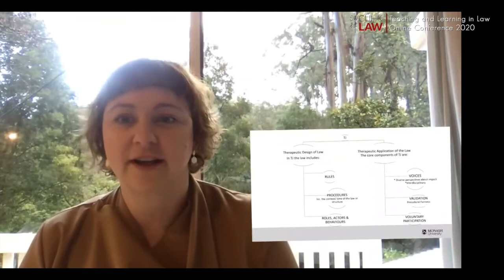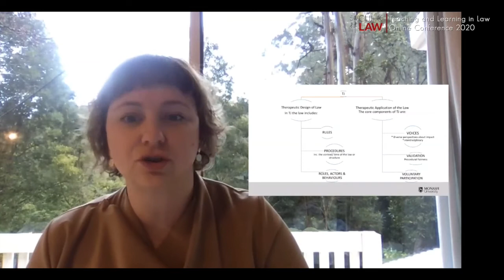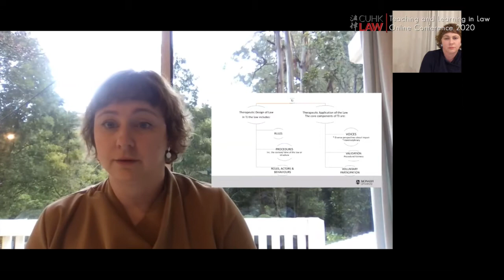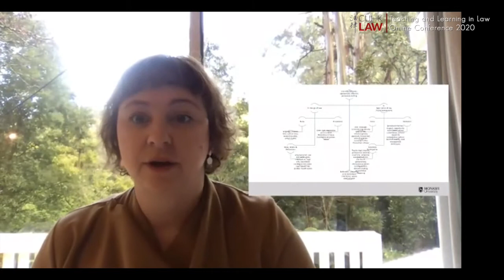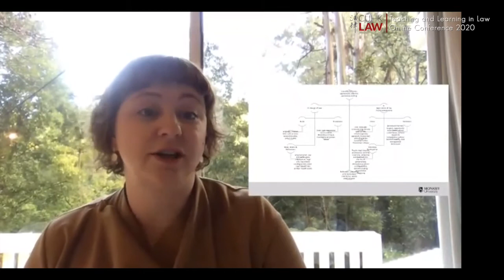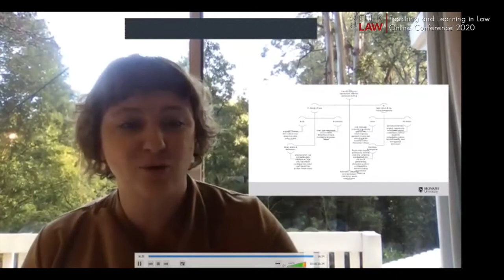Directions in Legal Education 2020 - Therapeutic Jurisprudence in Legal Education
CUHK LAW Directions in Legal Education 2020 - Online Conference on Teaching & Learning in Law

Speaker:
Ms. Bree Williams

Presentation Title:
Therapeutic Jurisprudence in Legal Education

Date:
18-20 June 2020